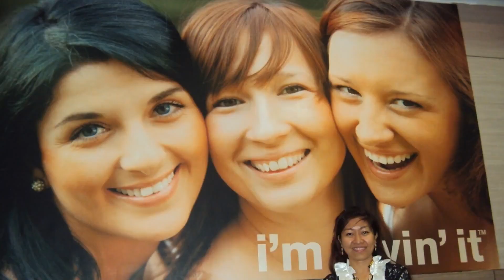2012. 3. 3. Sopheap, India